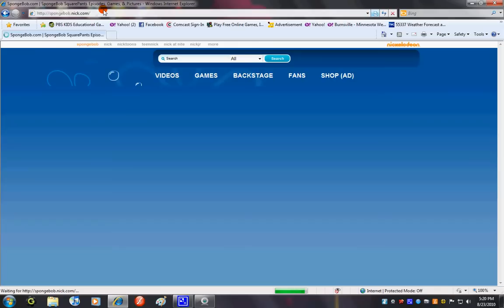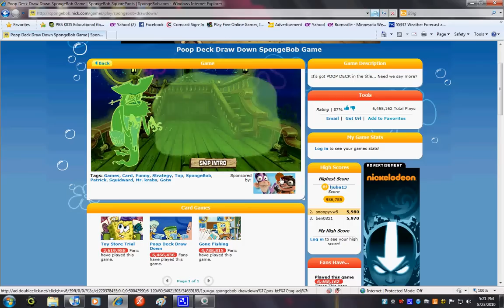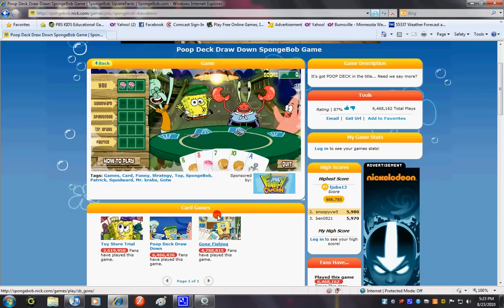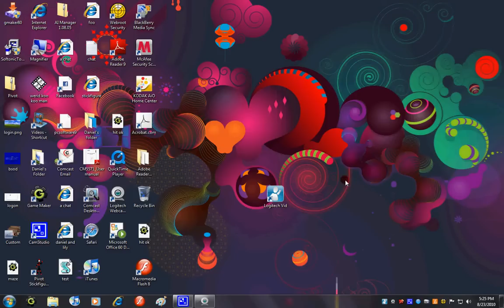SpongeBob SquarePants: Poop Deck Draw Down game